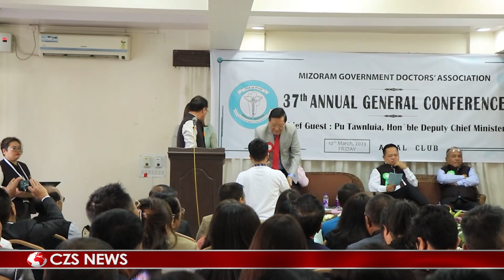10 MARCH CZSCABLE CHANCHIN THARmp4